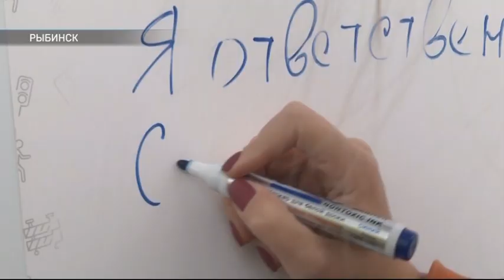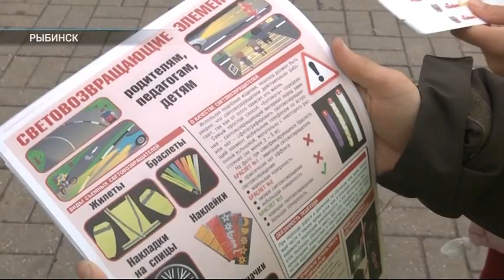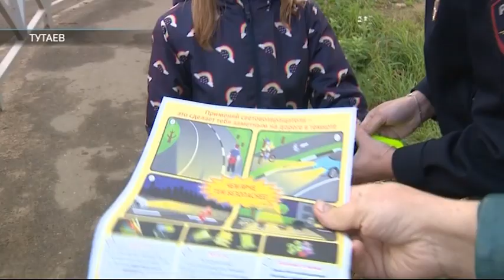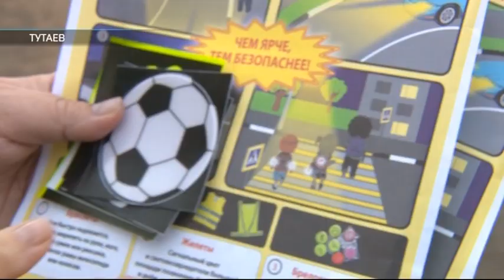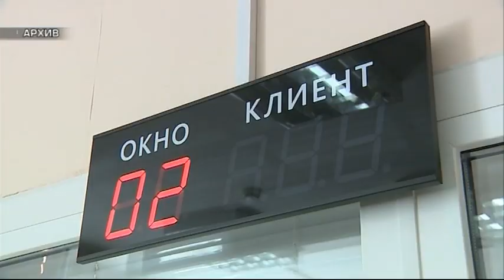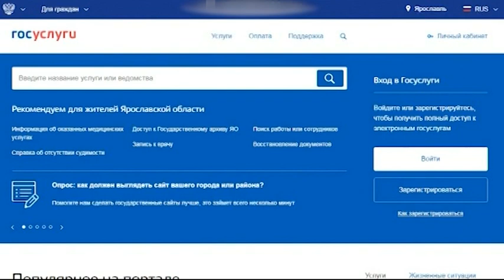Программа "Патруль 76" от 21.09.2019